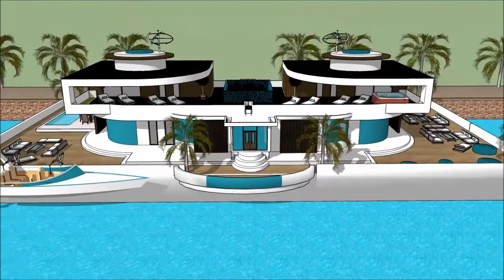EURASIA BOAT SHOW ISTANBUL 2018 YÜZEN EV Luxury Yachting Design Exhibition and expo yacht boat de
The houseboatzania launching an innovative high-end luxury yacht houseboat home design potentially as a display of exhibition of the EURASIA BOAT SHOW ISTANBUL 2018 YÜZEN EV  Luxury Yachting Design  Exhibition and expo  yacht boat de.

The collection of the Houseboatzania concept of EURASIA BOAT SHOW ISTANBUL 2018 YÜZEN EV  Luxury Yachting Design  Exhibition and expo  yacht boat de consists of high luxury and architectural art pieces in minimalism combined with living on the waterfront of the harbour of

The houseboat yacht design has the basis to sustain living with high standards and contemporary structural design at EURASIA BOAT SHOW ISTANBUL 2018 YÜZEN EV  Luxury Yachting Design  Exhibition and expo  yacht boat de with numerous of prospects for excessive living and celebrating the desire of life worldwide: